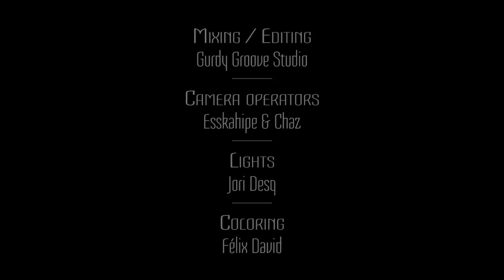Guilhem Desq - Wizard (electric hurdy gurdy)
Music Composition & Hurdy Gurdy : Guilhem Desq
VJing : Marie Aubinière
Mixing and editing : Gurdy Groove Studio
Lights : Jori Desq
Camera operators : Esskahipe & Chaz
Coloring : Félix David